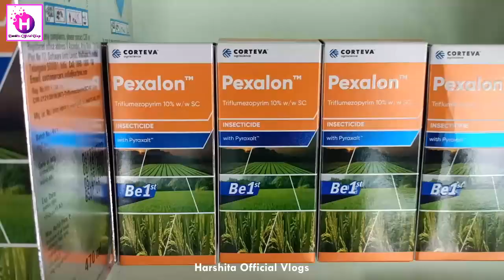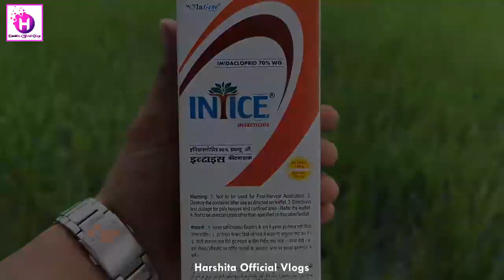धान में पहेला स्प्रे भूरा माहू - तेले का ज़रूर करो मिलेगी बंपर पैदावार | Syngenta Chess |Pexalon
यह वीडियो धान के उत्पादन और उन्नत तकनीकी तरीकों पर ध्यान केंद्रित करता है। इसके बारे में जानने के लिए, यहां दिखाए गए पहेले स्प्रे भूरे माहू का प्रभाव और तेल का उपयोग करके बढ़ती हुई उच्च उत्पादकता देखें। आपको इस वीडियो में बंपर पैदावार की मिलेगी जानकारी और समीक्षा भी मिलेगी।
किसान भाइयों माहू के लिए आप अभी के समय में सबसे असरदार दवाई जो Corteva Agriscience कंपनी द्वारा बनाई जाती है Dupont Pexalon Be 1 का उपयोग कर सकते हैं, इसका Dosage एक एकड़ में 94ml होता है, माहू के लिए और अच्छी दवा Syngenta Chess, Pi Osheen है जिसका उपयोग आप माहू की रोकथाम के लिए कर सकते हैं,

1:- Syngenta Chess
2:- Pi Osheen
3:- CORTEVA Pexalon
4:- Thiamethoxam 30% Fs
5:- Thiamethoxam 75% sg
6:- Imidacloprid 70% wg

माहू के लिए कौन सी दवा डालें?
माहू कितने प्रकार के होते हैं?
धान में माहू की दवा कौन सी है?
धान में भूरा और लाल माहू की सबसे अच्छी दवा ?
माहू कीट की दवा भूरा, पीला, लाल माहू, धान?
धान में भूरा माहो की रोकथाम?
धान में माहू के लिए कौन सी दवा डालें?
महू के लिए कौन सी दवा डालें?
धान में कौन सा कीटनाशक डालना चाहिए?
धान में कीट नियंत्रण कैसे करें?
धान का भूरा माहू?
धान में भूरा माहू, तेला चेपा से बचाव के लिए सबसे बेस्ट कीटनाशक?
भूरा माहू के कारण खड़ी फसल पैरा में बदल रही?
धान की फसल को भूरा माहो कीट के प्रकोप से बचाने के लिए?
धान फसल को भूरा माहो से बचाने वैज्ञानिकों की किसानों को सलाह?
धान मै माहू लग रही है क्या करे कोनसी दावा डाले जो 100% रिज़ल्ट दे?
धान में माहू की दवा?
धान में माहू कीट का जीवन चक्र?
धान की फसल में ब्राउन प्लांट हॉपर या भूरा फुदका कीट नियंत्रण?
धान में भूरा माहू की दवा?
धान में ब्राउन प्लांट हॉपर के नियंत्रण के लिए किस कीटनाशक की सिफारिश की जाती है?
आप ब्राउन प्लांट हॉपर को कैसे नियंत्रित करते हैं?
ब्राउन प्लांट हॉपर के लिए सबसे अच्छा कीटनाशक कौन सा है?
धान की फसल में नमक डालने से क्या होता है?
धान की फसल में कीट व रोगों पर कैसे नियंत्रण करें आइए जानते हैं?
धान की फसल में हुआ भूरा तना मधुआ कीट का आक्रमण?
कृषि विशेषज्ञों की सलाह: धान की फसल में इस समय इन रोग-कीटों ?
धान की फसल में ब्राउन प्लांट हॉपर रोग, बचाव के लिए 6 दवाएं?

Brown Plant Hopper in Rice
BPH in Paddy
brown plant hopper in paddy control system
Dhan Me Brown Plant Hopper
Brown plant Hopper in rice(paddy) crop
Brown plant Hopper
Mahu Ki Dawa Dhan
Dhan Me Mahu Ki dawa
brown hopper in paddy
bph in paddy